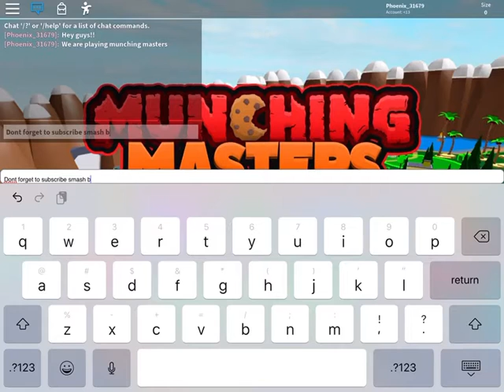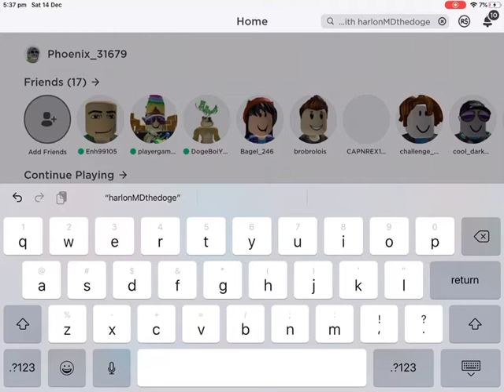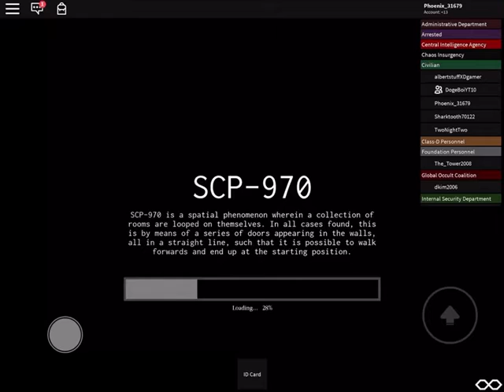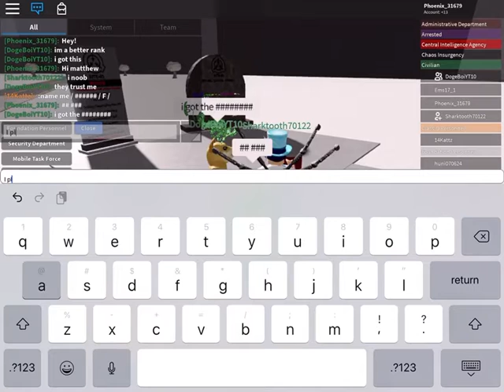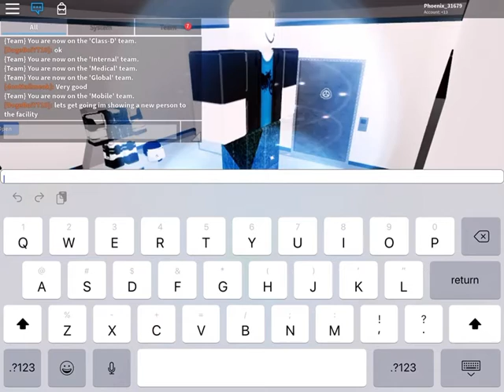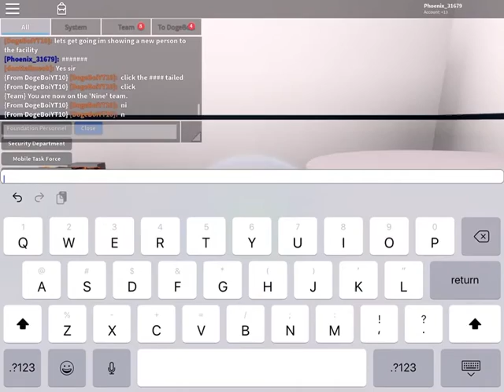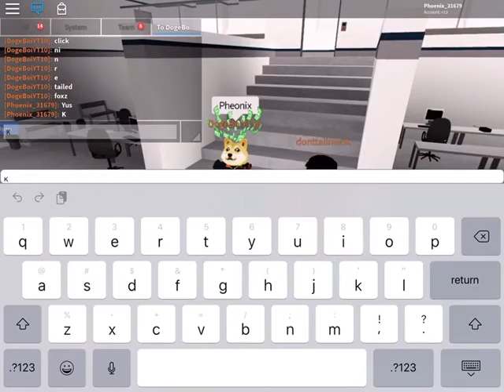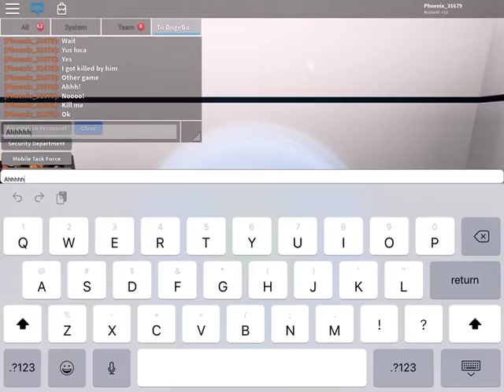Becoming fat and gets scared by creepy scp